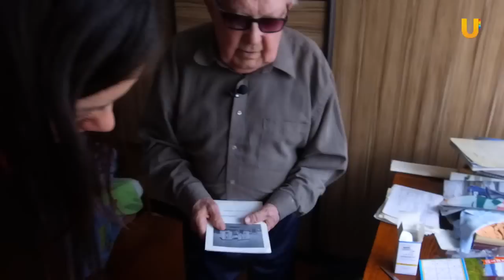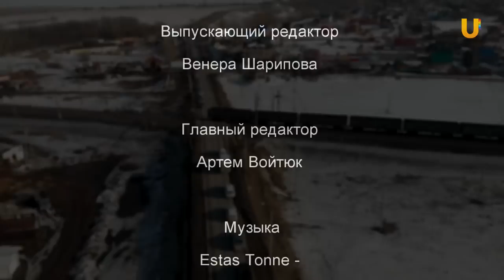Край родной. История поселка Нагаево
Топоним "Нагаево" -свидетельство пребывания здесь ногайцев, расположения на этих местах их зимовок. Называться так поселок стал позже, в 17 веке, когда ногайцы уже откочевали на юг.

В 1862 году был построен деревянный храм Петра и Павла, но в 1930-х годах он сгорел до основания. Пройдет много лет и уже наши современники со главе с сельским учителем Алексеем Богдановым возьмутся за восстановление старинного храма на том же самом месте.